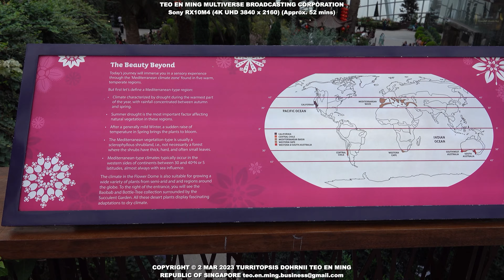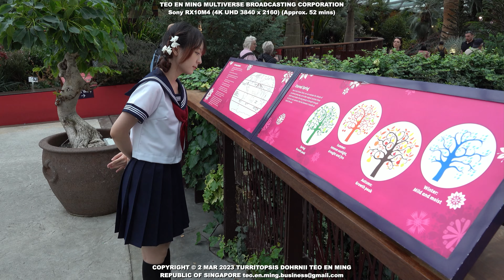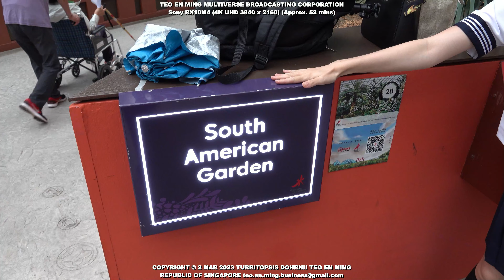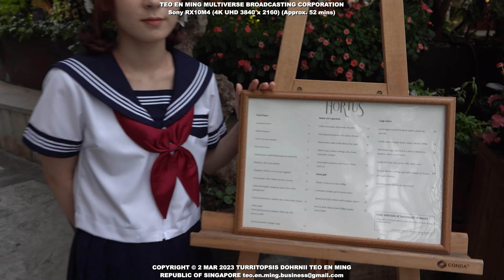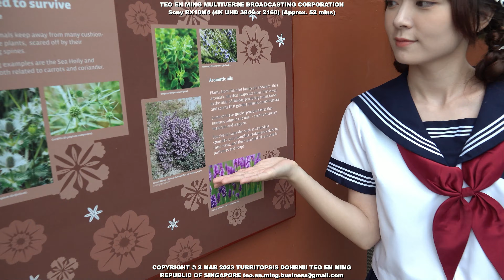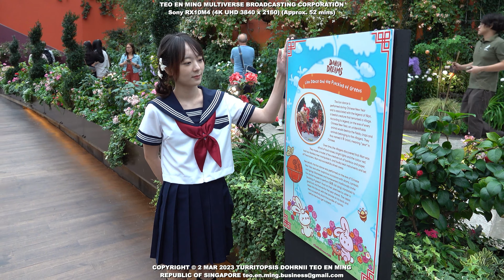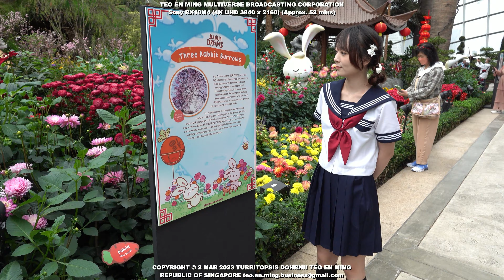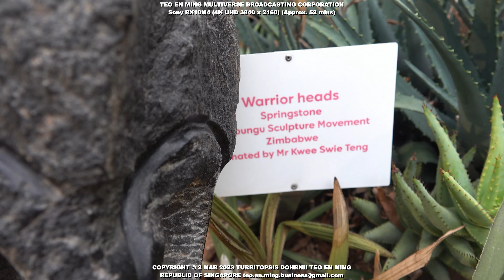Sissi’s JK video/shooting Part 2